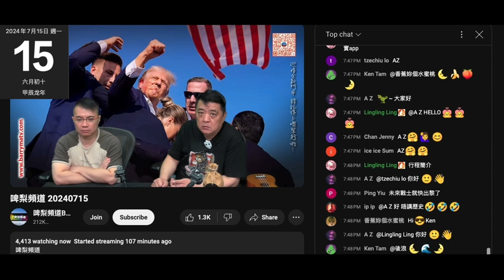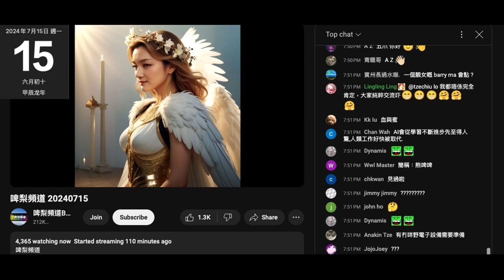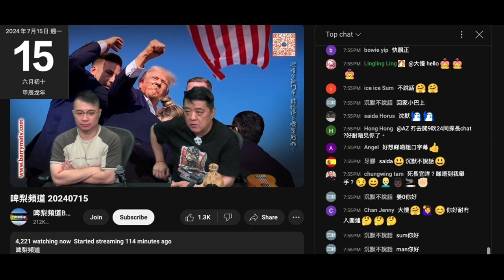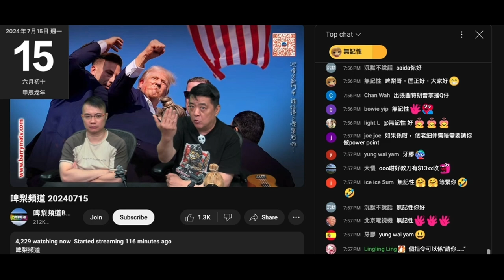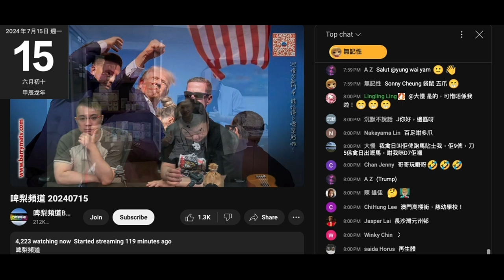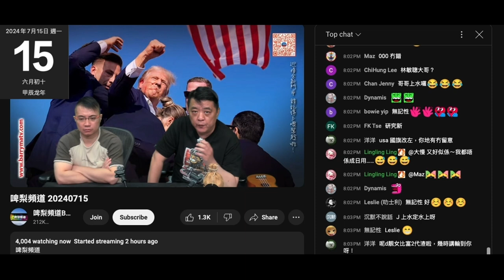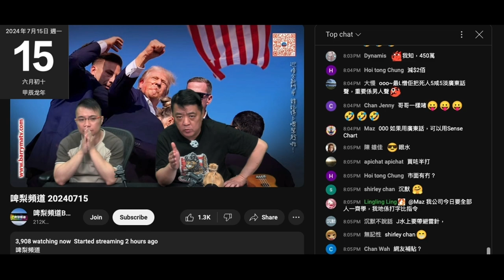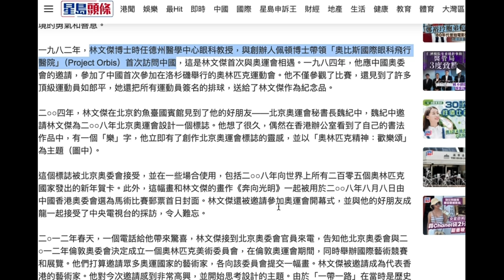20240715 啤梨晚報撚屌馬健賢鳩吹個AI班有8個學生，無打女人偷錢賊林匡正份，咁貴又無員工福利。目經眼藥水打回原價580蚊，間嘢叫林文傑教授坐係個陳列櫃側邊影張相鳩吹係奧比斯之父呃腦殘。只係帶過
奧比斯創辦人去強國就變成之父，吹到咁撚大嚟呃腦殘
仲要減價，咪即係滯銷囉
教援係88年已經研究咗預防白內障藥物
支嘢咁撚勁能醫百病仲攞嚟研究咩